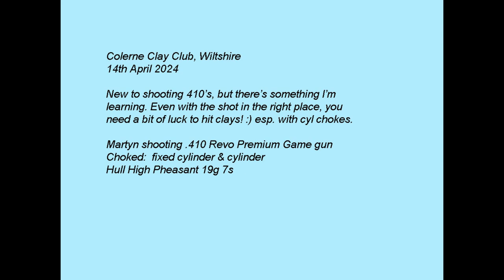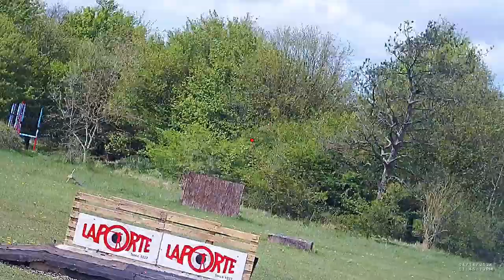.410 clay shooting at Colerne Clay Club 14th April 2024. Revo Premium .410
Watch in 1080HD for the best quality video, use the cog bottom right to select 1080HD. Martyn shooting Revo Premium Game .410 O/U at Colerne Clay Club. Fixed cylinder & cylinder chokes, Hull High Pheasant 7's 19 gram cartridges. Recorded using Shotkam Gen 3 4x zoom.